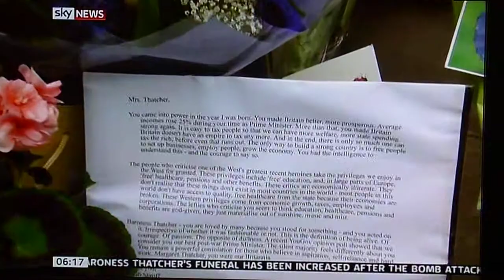Sky News: Sorab on Margaret Thatcher: part 1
Sky News did a programme called 'Thatcher's Children: The Legacy,' and I featured in it. Sky News had read my blog about Thatcher for the Huffington Post and rang me to see if I could talk about why I felt inspired by her.